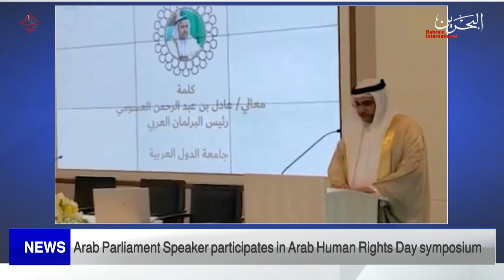BAHRAIN NEWS CENTER : ENGLISH NEWS 16-03-2022